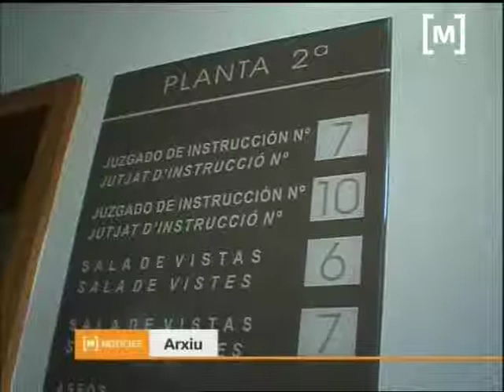Nova setmana judicial a Palma